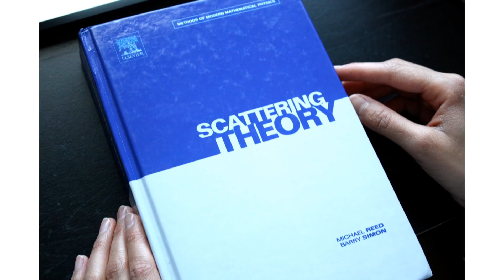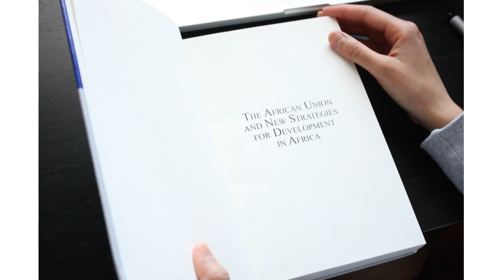The World through Labels | Rima Alaifari | TEDxZurich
Mapping her journey from Iraq to Austria and now to Zurich, Rima draws parallels between her personal and professional lives and tells us her experience of being the classic well integrated immigrant to all of a sudden – not. She unpacks the notions of what stereotypes mean and these ‘labels’ that are so easily given. In a heartfelt personal story Rima examines how we have the right to define ourselves.

From Disney and Pixar Animation Studios at UCLA to evolutionary biology research at Princeton, Rima's career sheds light on the exciting doors opening up to the next generation of “math geeks.” Rima, ETH Zurich’s youngest professor, develops applied mathematical theories with potential applications in medical imaging, signal processing, and machine learning. Theoretical results suggests that new algorithms may address the quality of medical images and reduce patient radiation exposure.